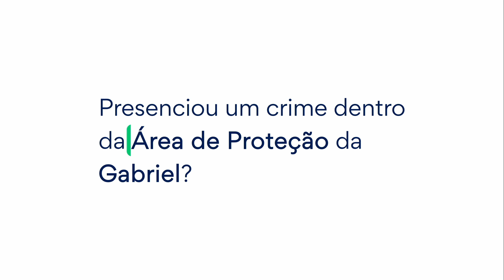Criminosos roubam comércio em Copacabana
No último dia 16/09, dois criminosos roubaram um comércio na Rua Raul Pompéia, no bairro de Copacabana, na Zona Sul do Rio de Janeiro.

O crime aconteceu no começo da tarde e durou cerca de 5 minutos. Os criminosos chegaram e fugiram usando motos.

Os nossos Camaleões foram capazes de compreender toda a rota utilizada pelos sujeitos tanto antes quanto após o crime.

Toda inteligência gerada pela nossa Área de Proteção foi compartilhada com a 13ª Delegacia de Polícia e com o 19° Batalhão de Polícia Militar.

Quer fazer parte da nossa Área de Proteção?